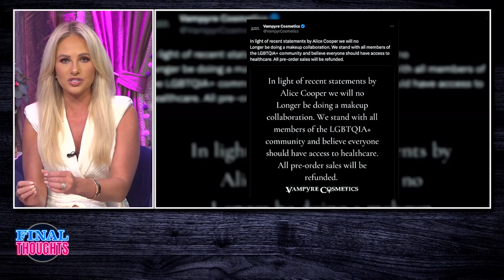The Left CANCELS Alice Cooper For Telling The Truth | Tomi Lahren Is Fearless